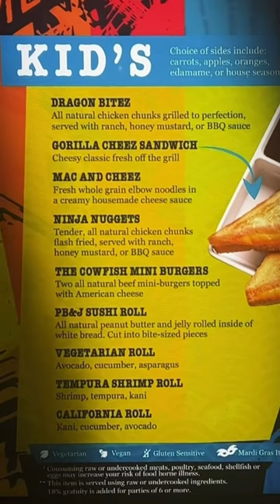The COWFISH 2023🐄🐟